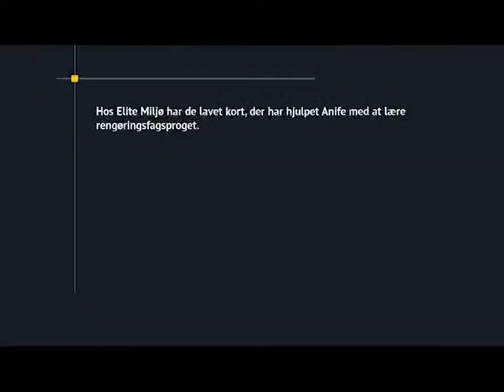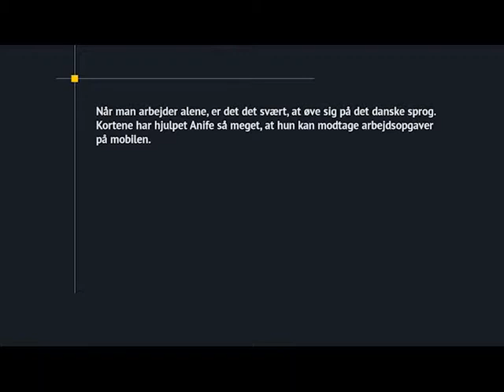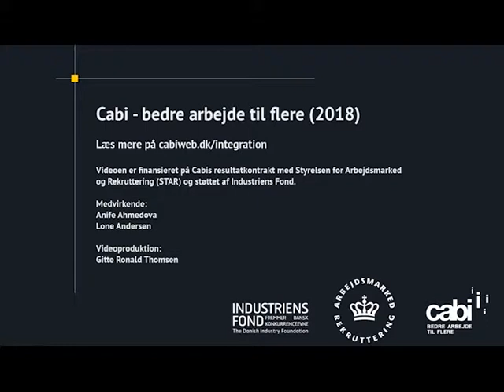Anife lærer dansk på arbejdspladsen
Anife har været i Danmark i fire år, og har haft svært ved at lære sproget. Anife kom i praktik hos Elite Miljø, og sammen har de fundet en god metode til, hvordan Anife har kunne lære det fagsprog, der er nødvendigt for at hun kan passe sit arbejde.

Hendes kollega Lone fortæller her, hvordan de sammen har øvet sproget bl.a. ved at sætte kort på ting og bruge telefonen.